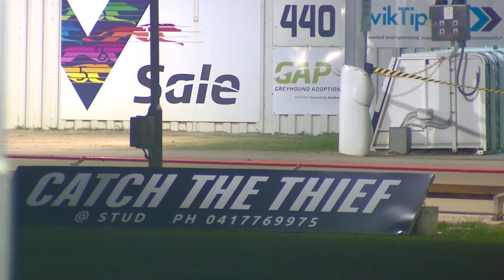SLE WED 16 NOV 22 R11